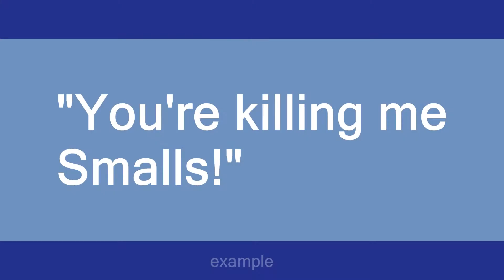Smalls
Slang flashcards: